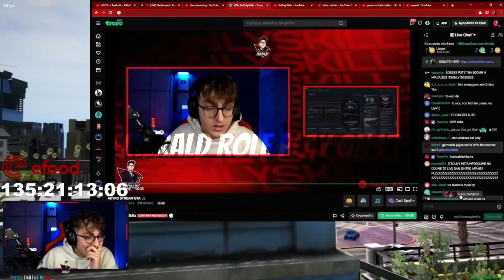O ItsOnlySkillz όταν ήταν 15 χρονών ΕΠΙΝΕ ΞΥΔΙ και ΤΡΟΛΛΑΡΕ κόσμο στο Gta|React σε ΠΑΛΙΑ του Lives😂😂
✔️ΠΑΜΕ 8.000 LIKES!